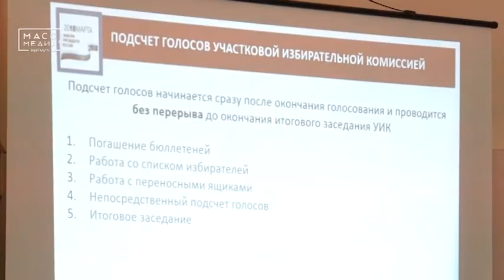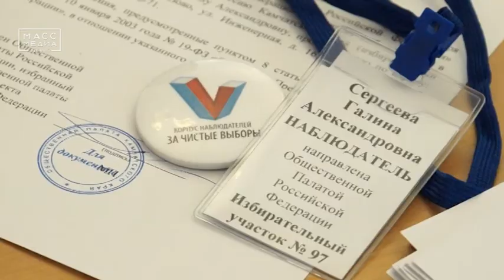«За чистые выборы»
Наблюдать за законностью избирательного процесса 18 марта будет молодежь из общероссийского общественного движения «За чистые выборы». 65 студентов камчатских вузов и сузов прошли обучение и получили направления на избирательные участки Петропавловска, Елизова и Вилючинска.

В режиме реального времени на сайт национального общественного мониторинга nom24.ru, общественные наблюдатели будут сообщать информацию обо всех ситуациях, которые могут быть истолкованы как нарушение. Отметим, что Общероссийское общественное движение «Корпус «За чистые выборы» является самой крупной организацией независимых наблюдателей-юристов в России и имеет свои региональные отделения в большинстве субъектов Российской Федерации.